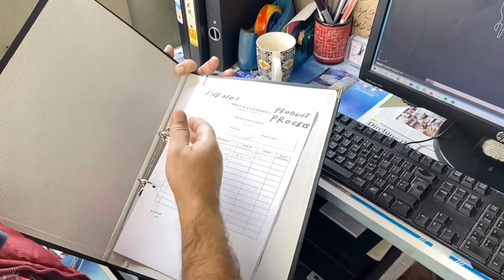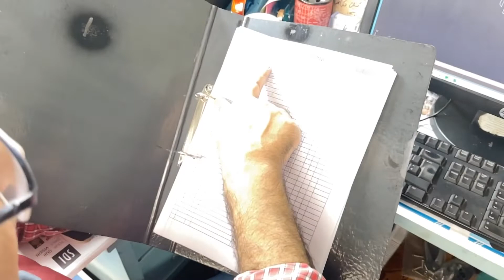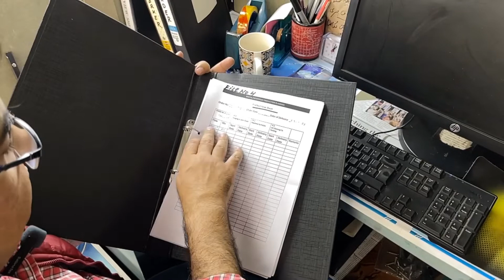How to make production on line. Sialkot Chamber Of Commerce and Industry Pakistan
Mostly Sialkot SMEs manufacturers face difficulty to send shipments on time.
How to watch and carefully control the production and fulfill shipment on time.
In this video, I tried to provide information that how to manage the production.